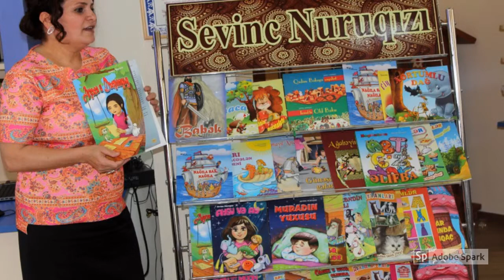Sevinc Nuruqızı haqda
Sevinc Nuruqızı uşaq yazarıdır. Uşaqlar üçün bir sıra maraqlı nağılın və hekayənin, şeirin müəllifidir.